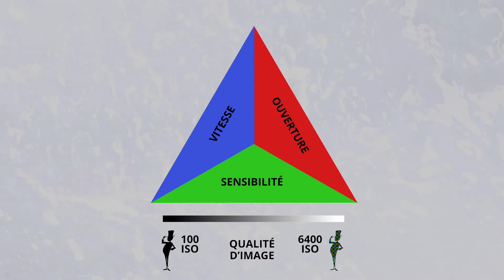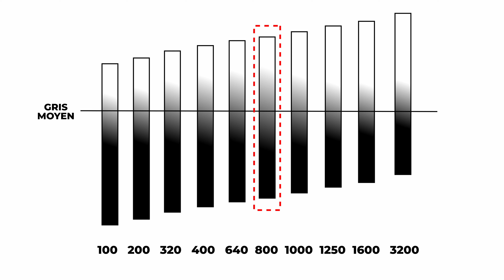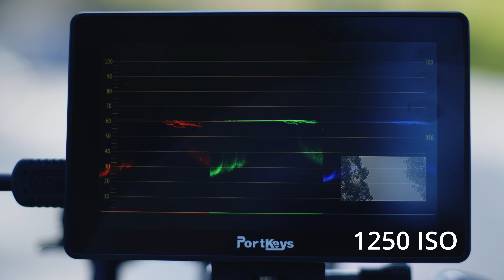Bien gérer l’exposition en vidéo (2/3) : la sensibilité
Une mini-série de 3 capsules sur le thème de la gestion de l’exposition en vidéo. Cette deuxième capsule pour bien comprendre et maîtriser la sensibilité et le double ISO natif.

🙍‍♂️ Vidéo réalisée par Stéphane Leclercq : latoucheplay.com

DIGIXO
Spécialiste de tout votre matériel photo et vidéo, digixo.com accompagne les experts de l’image depuis 2003.

📦 POINT DE RETRAIT : Retirez vos colis à Paris-Opéra !